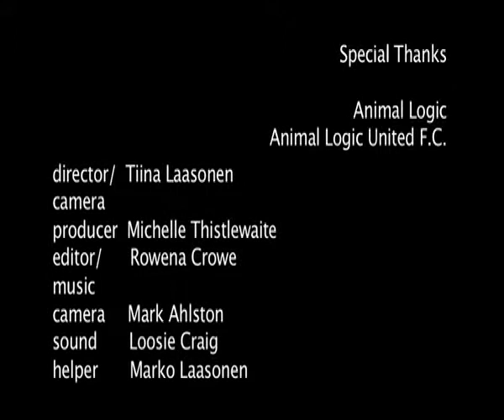Animal Logic FC play football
The guys and gals at Animal Logic play football in Sydney.Produced by Michele Thistlewaite, shot by Tiina Laasonen and edited by Rowena Crowe for AFTRS in conjunction with Footy Shorts for SBS.